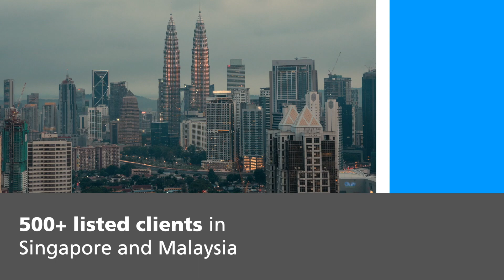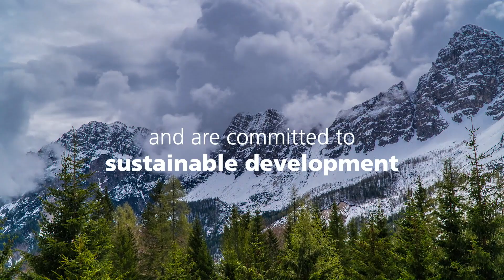Tricor Market Introduction - Korea